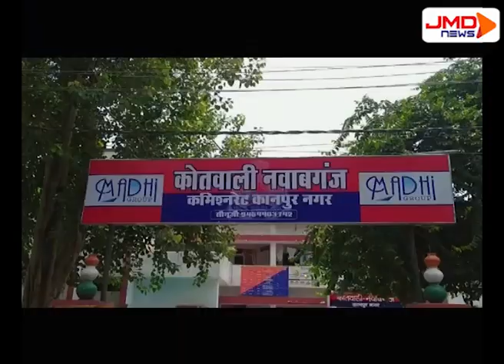पुलिस को मिली सफलता | कानपुर | JMDNewsFLASH | DEN 308